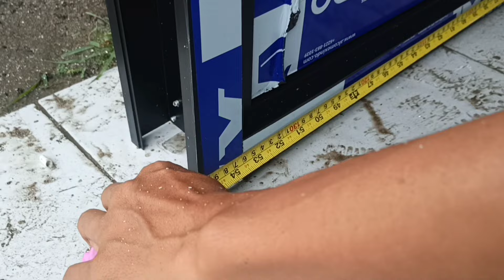Membuat kusen jendela sliding alumunium Aleksindo